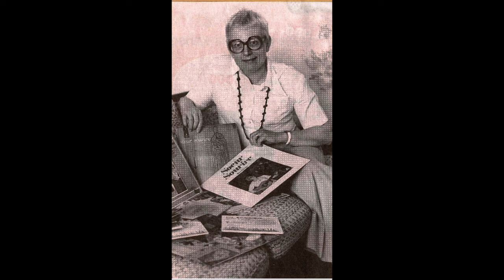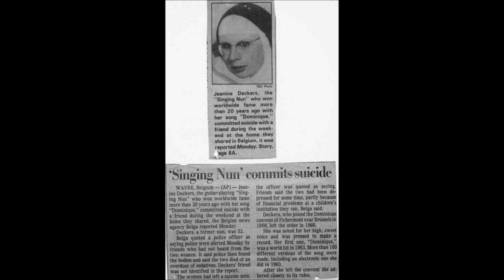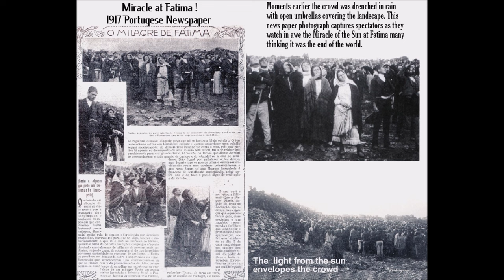The Brown Scapular Habit of Our Lady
It is said that when the prophet Elias ascended upwards in a fiery chariot, he let his woolen mantle...his scapular if you will...fall into the hands of the prophet Eliseus. The woolen garment was the habit of Elias, his master. This action of Elias pre-figures the action of Mary who would later let her mantle of salvation...her Brown Scapular...fall into the hands of St. Simon Stock when her spiritual children were in dire need. When the priest enrolled me in the Brown Scapular in years past, he prayed: Receive this blessed Scapular and ask the Most Holy Virgin that, by Her merits, it may be worn with no stain of sin and may protect you from all harm and bring you into everlasting life. If Mary protects us, whom shall we fear? If our Lady crushed the head of Satan himself, then she can certainly protect us from the attacks of demons. Therefore, our Brown Scapulars are a sign and guarantee of salvation, for Mary will never fail us. We hear her words to St. Simon Stock...her solemn, unbreakable promise: Whosoever shall die invested in this habit, shall not undergo the torments of hell. And because of our Lady’s promise in connection with the Sabbatine Privilege, those who wear the Brown Scapular will find a speedy release from Purgatory.  & remember to say 3 Hail Marys for the priest